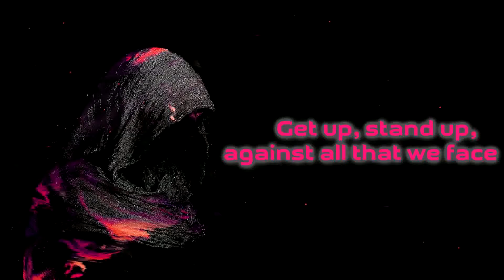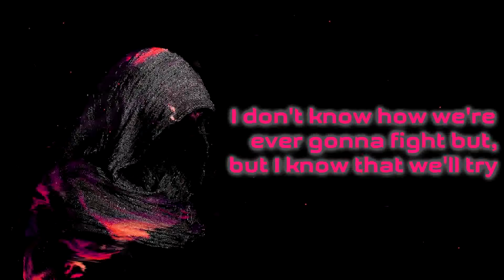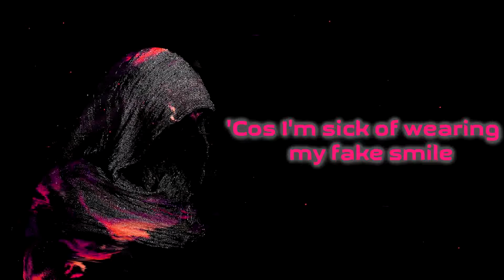AViVA - The Outside [Lyrics on screen]